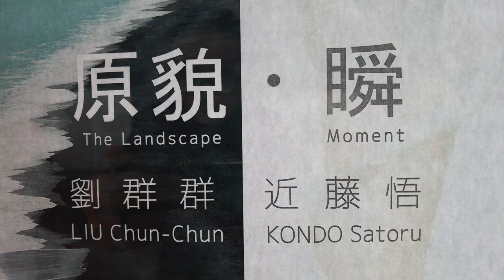細微的瞬間！劉群群 LIU Chun Chun、近藤悟 KONDO Satoru 當代攝影 雙個展 The Landscape‧Moment Photography Exhibition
《原貌 ‧ 瞬》當代攝影雙個展
劉群群 LIU Chun-Chun、近藤悟 KONDO Satoru
The Landscape ‧ Moment : Contemporary Photography Dual Solo Exhibition

多納藝術 Donna Art
~2/27/2021

細微的瞬間

地景與靜物的原貌與瞬息之間

此次多納藝術新的一年帶來兩位攝影界的翹楚，以不同的視角，觀看世界的各個角落，未必是大家熟知的名勝景點，也非然是特色的風貌，可能是生活周遭的一花一隅，如同英國詩人威廉布萊克 William Blake (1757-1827) 詩中提到的：

一沙一世界，一花一天堂，掌中握無限，剎那即永恆！To see a world in a grain of sand, And a heaven in a wildflower, Hold infinity in the palm of your hand, And eternity in an hour.

許多的美，往往在最不顯著的地方，等待伯樂般的藝術家發掘，呈現給世人。無論是遠或近，全景或特寫，藝術家以相機為畫筆，天空為畫布，捕抓那難得瞬間的吉光片羽，以光學和色相為魔法石，幻化出地景與靜物的天賜原貌。

To see a world in a grain of sand, And a heaven in a wildflower, Hold infinity in the palm of your hand, And eternity in an hour.
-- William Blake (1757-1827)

A brand-new year through the hard time of 2020, Donna Art presents a new photo art show of two distinct photography artists with two different motifs. Near/ far, panoramic or close-up, landscape or still life. All is to perceive the glance of life and beauty in a way of things are. The artists using the camera as their paintbrush to elaborate their idea of the moment on the canvas that sky's the limit, capturing the unbelievable beauty of the rare moment in a glance of the eye. With the optics and color hue as their sorcerer's stone, they magically unveil the true tones of the landscape and moment merely within their photographic mastermind.

「所有的取景,都只是全貌中的一塊拼圖」

此次藝術家劉群群走遍世界各地，在冰島、新疆、瑞士等地取景，以10到20張連續拍攝的影像，結合出如此驚人的作品。作品的表現方式，大致上是以一張大張全圖搭配三張小型局部圖像，這三張小圖分別提供不同的感受，也說著不同的故事，此外，它們都分別從大圖中，以同比例截取出來的局部圖像，藉此傳達所有我們看到的取景，其實往往都有可能是片面的資訊，它們可以有各自的故事，但都無法代表原貌；我們生活中，所接觸到各種不同的觀點和樣貌亦是如此。

資深攝影師 劉群群 LIU Chun-Chun，1965年出生於台東。1984年進入攝影職埸，開始學習商業攝影，其間接觸了台灣商業攝影中各種不同領域的客層，從早期拍低單價的外銷雜誌，到專門製作型錄的設計公司，最後才接觸到4A廣告。於1997年7月，創立綠田攝影有限公司，主要業務是以廣告公司為主，專營藝人代言的廣告及商品拍攝。三十多年的攝影資歷，其中執行過無數國內外知名廣告，同時也得過許多國內外平面廣告大獎，但仍不斷精進自己的技藝，鑽研不同的拍攝方式，例如，為了嘗試水中攝影的領域，2005年特別在德國訂製了中片幅相機的防水盒，無論是在當時或現在，都是最高階的水中攝影系統，歷經十年的學習與測試，研發出一套獨步全球的拍攝模式。2016年開始投入藝術攝影的領域，定訂一個思想主軸為目標，來詮釋自身對攝影的看法。

日籍攝影創作者 近藤悟 KONDO Satoru，生於1969年日本東京，英國倫敦藝術大學( University of the Arts London ) 畢業，擅長拍攝生與死以及生命力的題材，曾在2013年獲得Sony世界攝影大獎「自然&野生」類首獎，是第一位獲得此殊榮的亞洲人，其他重要獎項還包括秋山庄太郎記念「花」類大賞、Nikkor俱樂部攝影賞準特選獎、美國IPA國際攝影大賽榮譽入選獎、日本廣告寫真家協會賞入選獎、Epson「台灣尊榮賞」評審獎等，曾在Jazz爵士攝影藝廊、勤美天地CMP BLOCK、台東故事館等地舉辦個展，2013年還與互動裝置藝術家黃心健合作，在台北市政府捷運世貿中心站展出公共藝術作品。2019年赤嵌文化園區改造工程位在赤嵌東街的工程圍籬，以「TIME」為主題，集合成功國小一百位小朋友的影像和在地居民的老照片，串連成一條時光長廊，2019年參與內灣線鐵道美術館新竹內灣線竹東站的公共藝術攝影作品。

近藤悟以花朵所創作的系列「瞬 matataki」以植物優雅的姿態，引伸出花非花，花朵在短暫的生命中宛如世間女子，希望被人憐惜、追求美麗與渴望被愛，而這些都成為她們生命裡最美的瞬間，柔美又充滿力量、典雅又剛毅、令人想呵護疼惜等特性，以攝相做為藝術家創作的主軸。有的像是穿戴一身雍容華貴的歐洲貴族，華麗典雅又帶著驕傲的英姿。有的則是像楚楚可憐的少女，小小的臉蛋上透露著天真無邪的可愛微笑。或者像手牽手相依的母子，孩子開心的揮動雙手說話，母親則是溫暖的守護著孩子。另外也有染著一頭橘髮的龐克女郎，特立獨行與自我強烈風格，天生有著跟別人不同的想法。

這些花朵透過多樣的外表展現出不同的生命情感。有的因為渴望被愛而越顯可愛，有的專一暗自思念，也有的不在意旁人並充滿自信，或者自立自強獨立堅強，更有的選擇像個擁有許多活潑開朗的孩子的母親，她們的世界讓人感到充滿光輝而耀眼，但卻也有一部份活在灰暗陰影下，就像生活在這個五光十色的花花世界。

而他另一系列創作「Wave」，則是藝術家年幼時跟著父親去看夜間的海，在黑暗之中，巨大的海浪與海浪打散的聲音，白色浪花在腳邊威脅著， 仿佛一不留意就會被冰冷黑色的海擄走。因而以此系列的海浪作品展現大海的強大力量，有如隨時被吸食吞入神秘的海浪之美。此系列創作不僅於2012年榮獲法國國際藝術攝影大獎決賽獎、2013年美國IPA國際攝影大賞榮譽獎、更受到法國國家圖書館典藏。

多納藝術以當代藝術的視角，端看攝影作品的藝術性，無論任何媒材與作法，皆無法乎視其藝術創作的能量，此次以攝影作品作為開年的展覽，除了與月中的藝術台北ONE ART Taipei呼應，更展現多納藝術立足支持當代攝影的決心，進拓展現代藏家收藏攝影作品與攝影藝術的交流和發展。

~2/27/2021

影片配樂 Music :
Chris Zabriskie創作的「Prelude No. 20」是依據 創用 CC (姓名標示) 4.0 授權使用。